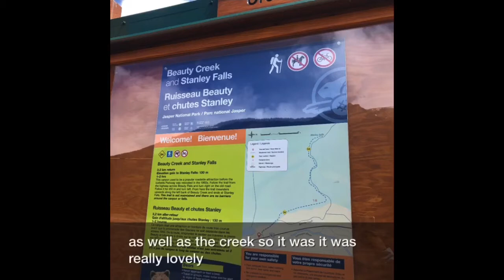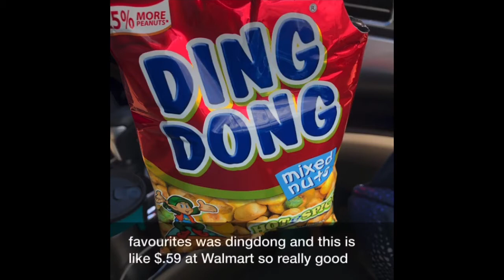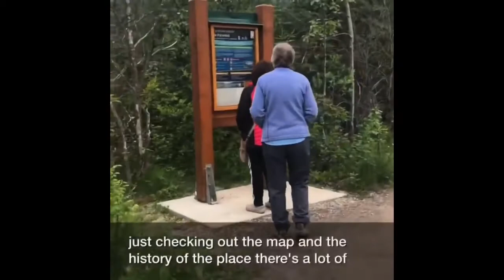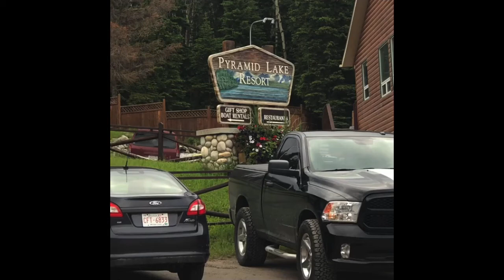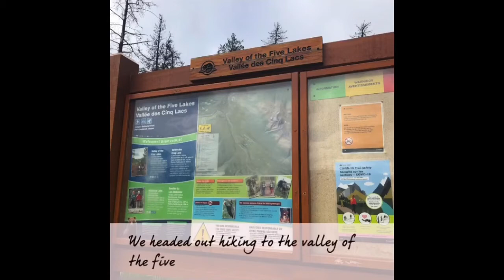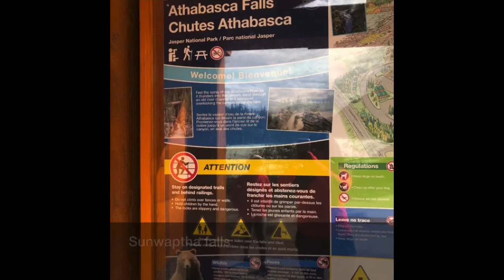Jasper National Park Alberta, Canada / It is the largest national park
Jasper is home to some incredible features, such as Mount Columbia, Alberta’s tallest mountain; Maligne Lake, the second largest glacial-fed lake in the world and diverse wildlife including grizzly and black bears, mountain goats,wolverines, elk and bighorn sheep.